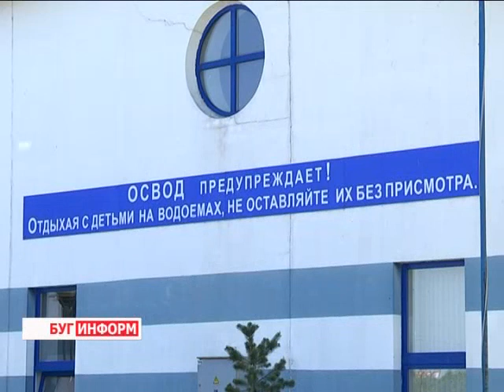2014-05-23 г. Брест Телекомпания Буг-ТВ. Правила поведения на воде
Правила поведения на воде: основные напоминания перед открытием купального сезона.
Лето уже не за горами. Как правило,  люди ждут тёплой солнечной погоды, которая позволит им отдохнуть на берегу рек и озёр.  До июня всего две недели и первые жаркие дни уже стали для  любителей солнечных процедур  поводом для открытия собственного купального сезона.
Чтобы отдых приносил только удовольствие, сотрудники ОСВОДа как всегда к летнему периоду подготовились основательно.  Ждёт своего часа спасательное снаряжение, а городские станции и посты готовы нести вахту наблюдения за отдыхающими.